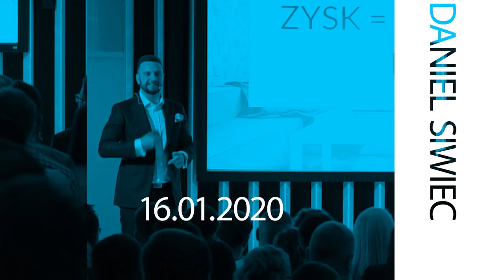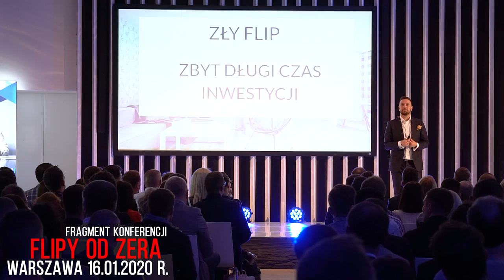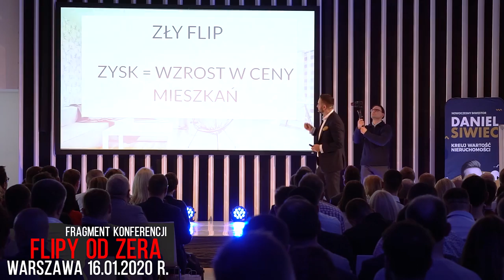JAK INWESTOWAĆ W CZASACH KRYZYSU?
Jedną z moich najważniejszych zasad, których kurczowo się trzymam, jest pomijanie potencjalnego wzrostu wartości nieruchomości, kiedy obliczam ile mogę zarobić na flipie.

Potencjalny wzrost wartości cen nieruchomości to tylko dodatek. Nigdy na niego nie liczę.

Trzymam się tego: nie liczę na zarabianie na spekulacjach, moje zyski wynikają z wartości, jaką wniosłem do nieruchomości.

Dlatego dziś, wiem, że na swoich flipach, które kupiłem przed epidemią, nie stracę. Być może zarobię mniej, niż oczekiwałem, ale moje pieniądze są relatywnie bezpiecznie ulokowane.

Obejrzyj cały dzisiejszy odcinek i daj znać, co o nim sądzisz!